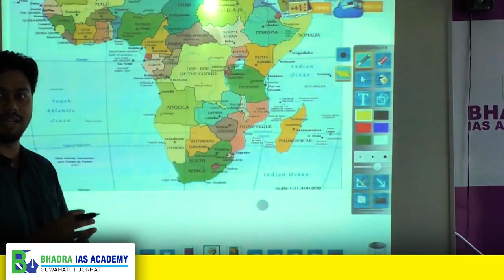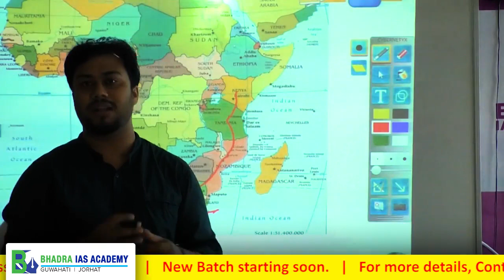International Relations APSC & UPSC-Bhadra IAS Academy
International Relations newely instroduced in GS Paper-2 ( APSC New Syllabus). In this video explained some important relations with Africa.
Our previous video students can find:-
1)  How to prepare  international Relations for APSC?
2) How to make notes for international relations?
3) Some imporatnt concepts of international relations?

Bhadra IAS Academy has its own app now.
Keep learning, keep growing.

Guwahati:

Near Maligaon Flyover Bridge, Gauri Bhawan, 3rd Floor, Above Bank of India, Maligaon, Guwahati, Assam 781011